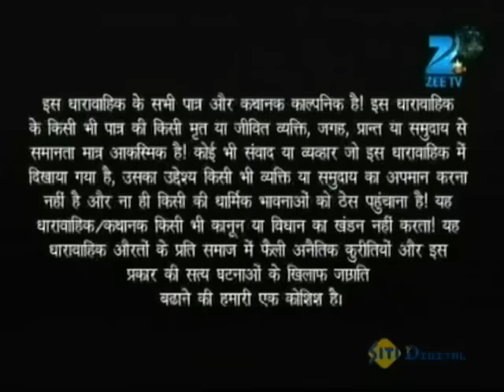Phir Subah Hogi - Full Ep - 147 - Sugni, Vikram, Aditya, Champa, Gulabia, Katari, Amrita - Zee TV